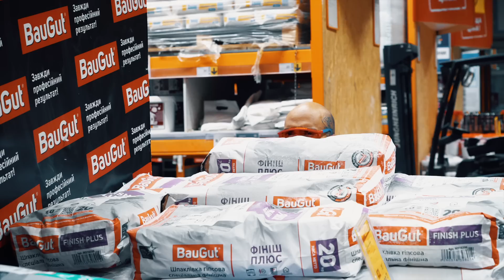ЭКСТРЕМАЛЬНЫЕ ПРЯТКИ С НЁРФАМИ В ОГРОМНОМ МЕГАМАРКЕТЕ ЧЕЛЛЕНДЖ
Пройди по ссылке и выполни финальную миссию в онлайн-игре, чтобы спасти мир и получить возможность выиграть классный мерч и секретный кейс со всей линейкой бластеров Нёрф Элит 2.0! Вступай в Отряд Элит 2.0!

В этом ролике мы прятались от реальных слуг лага, досмотрите до конца чтобы узнать кто из нас выиграл в этом видео!